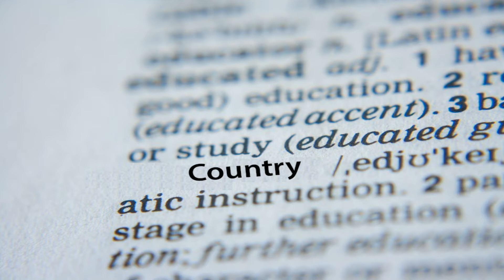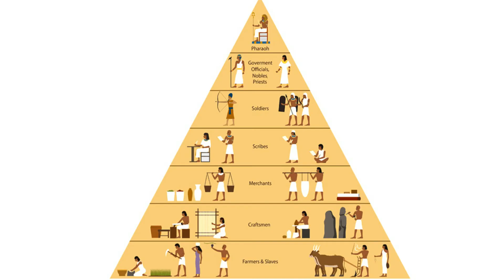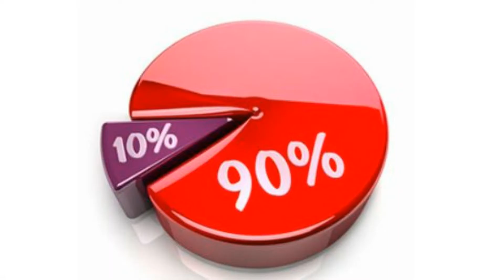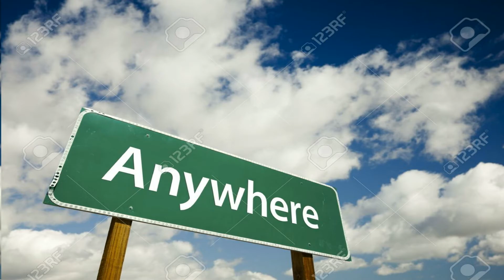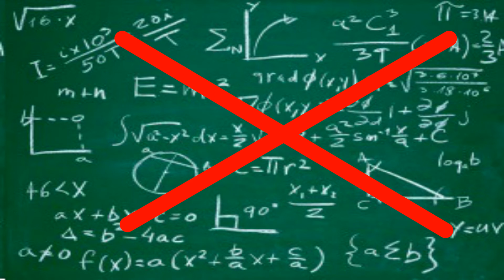Ancient Egypt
The history of ancient Egypt!